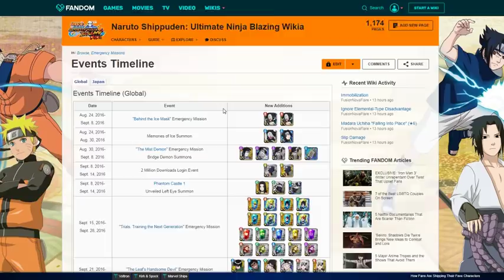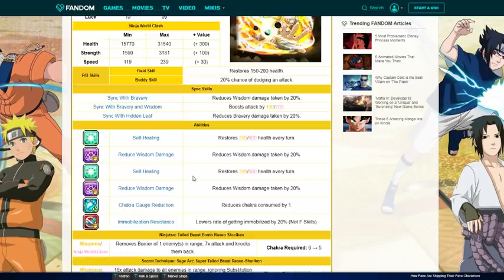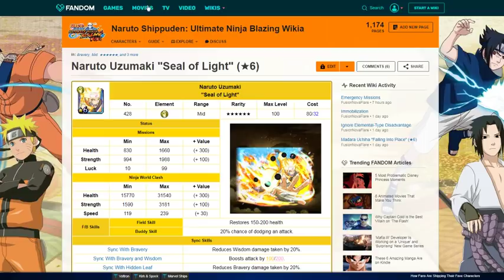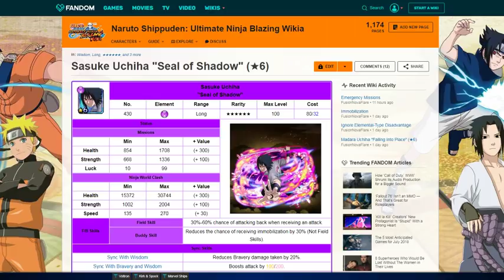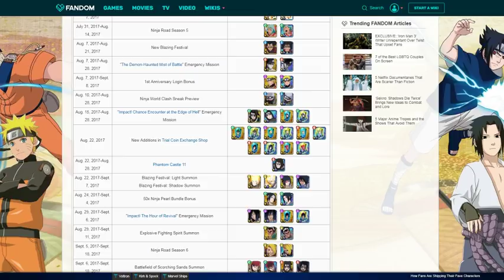WHY SASUKE AND NARUTO WONT GET A LIMITBREAK!!! NARUTO BLAZING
Title: WHY SASUKE AND NARUTO WONT GET A LIMITBREAK!!! NARUTO BLAZING

*Links:

[DISCORD] I deleted it. People are so petty.
[PSN] Jamar_Jets